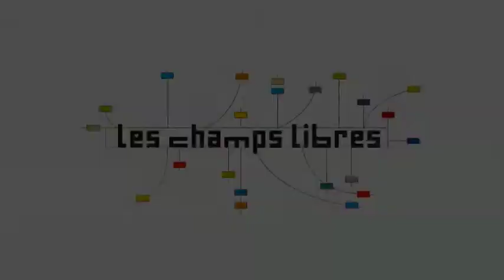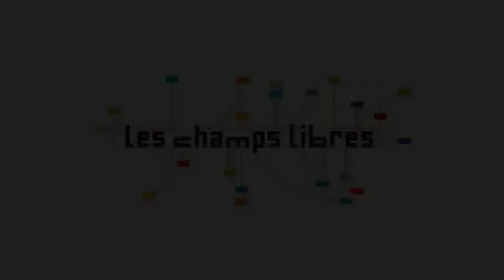Images d'Alice : l'aguiche !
Aguiche pour l'exposition Images d'Alice, actuellement aux Champs libres de Rennes jusqu'au 11 mars 2012. Plus d'info